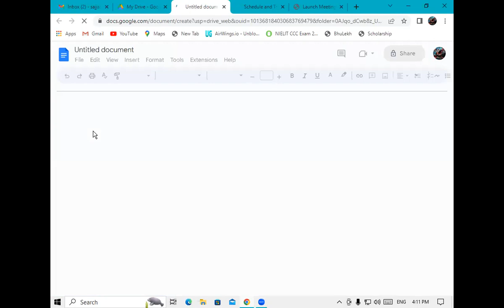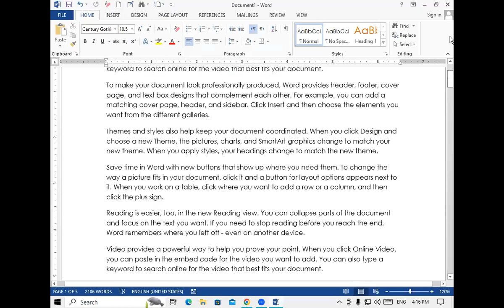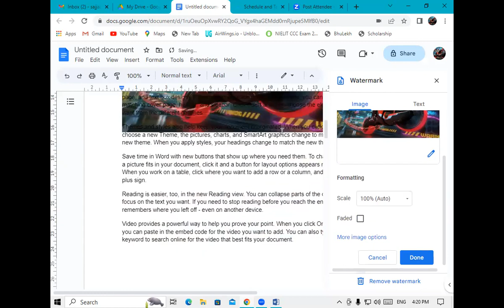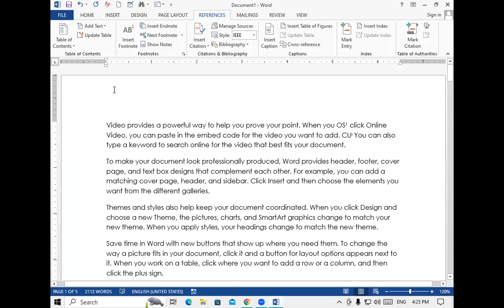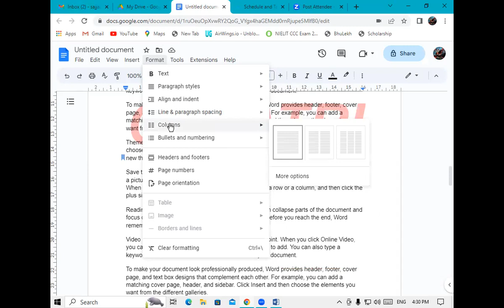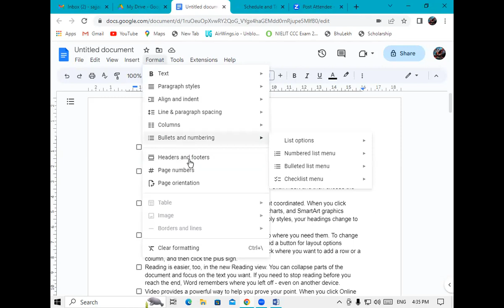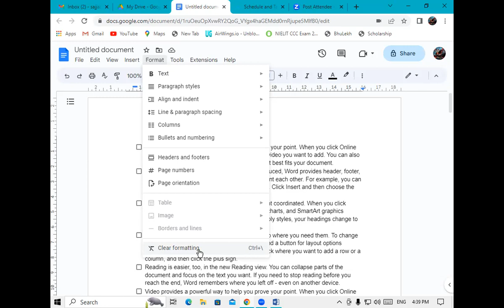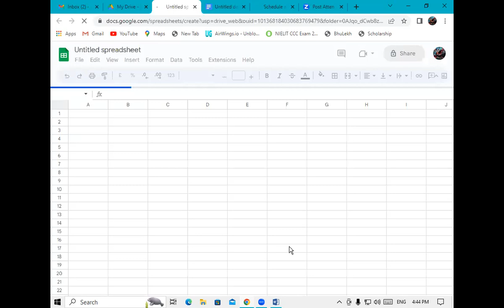About of Google Doc in Cloud Computing | Cloud Computing Tutorial in Hindi | GIT Education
In this video we will learn about, Google Doc in Cloud Computing.